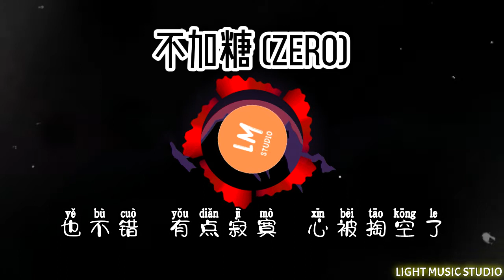不加糖 (ZERO) - 白敬亭【动态歌词/Music Lyrics】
喜欢的记得按赞👍订阅✨分享❤️

我只想要活得自由 独享一个人的节奏
从不奢望梦寐以求 私有这平庸
我却也能够爱不释手 小角落形成一个宇宙
一人忆思依旧 易云一首又一首
无聊的时候 点上一杯酒
将迷惑都渗透 清醒过后照旧
人潮中逆流 也从不低头
做同类之中的一枝独秀
独自去奔走 又何罪之有
无惧 无悔 无厘头
想要对我说教你切勿无中生有
收起你的 喋喋不休
Look how they shine for you
高不成 低不就
Enjoy sunset feel cold
捉摸不透
我翻越过 人间喜忧
我一路走 从不退后
无需感同身受
是我苦涩了太久 已无暇顾及着左右
咖啡不加糖 球鞋要限量 一人独占双人床
用狄仁杰在峡谷称王 哒啦哒啦滴
嗯 这感觉真好 没人打扰
不用去躲避目光 也不用去慌张
就让我成为一匹独狼 可攻也可防
无惧 无悔 无厘头
哎呦everybody 在你头上暴扣
只可梦 不可求
捉摸不透我翻越过 人间喜忧
无需感同身受
也不错 有点寂寞 心被掏空了
我的轮廓 在哪个角落 会听我说
听着晨哥的我想爱
当一阵风吹过来 幻想期待 我的爱
不请求 那温柔
自信有 顺其自然的邂逅
不为谁迁就
既然梦 就去走
捉摸不透
无需感同身受
谢谢你们的守候 还依旧陪伴在我左右